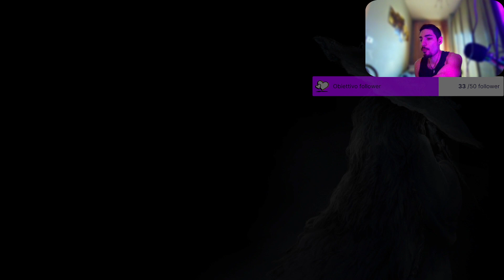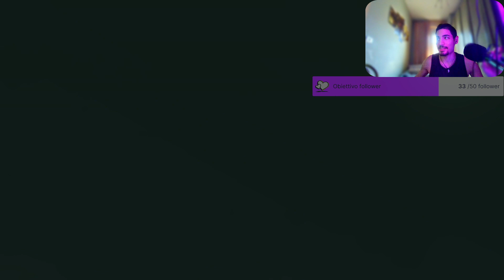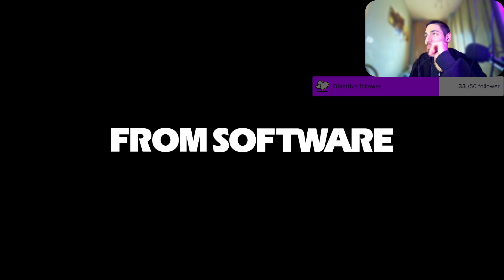Le mie prime ore su Elden Ring (Blindrun ITA)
Blindrun di Elden Ring trasmessa su twitch